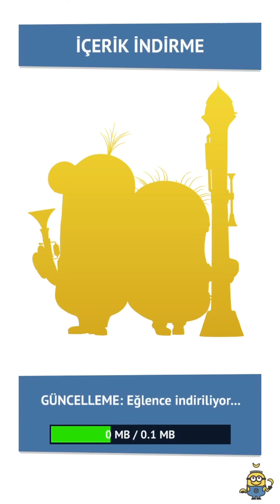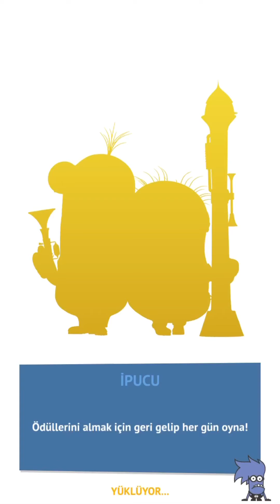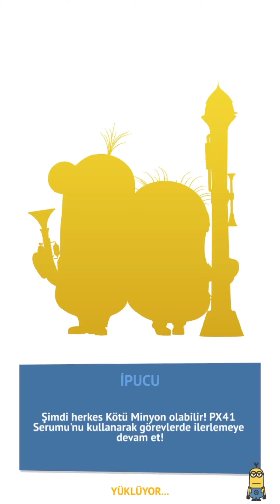DESPICABLE ME; MINION RUSH GAMEPLAY | PART 15